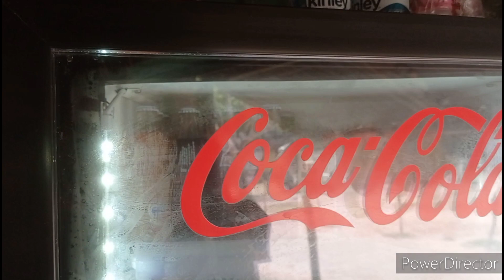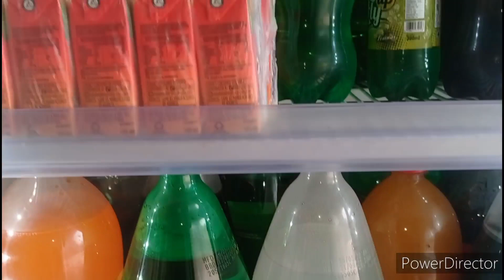Coca Cola ,fridge review🎉🎉🎉🎉